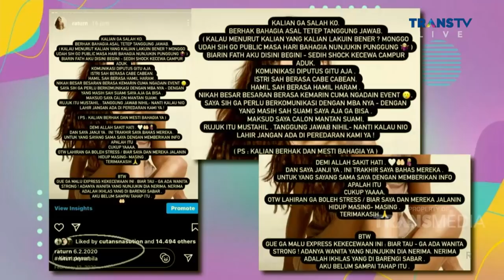NADIA CHRISTINA MANTAP DINIKAHI ALFATH SUAMI RATU RIZKY NABILA! | RUMPI (5/5/21) P2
RUMPI
TAYANG SETIAP SENIN - JUM'AT PUKUL 14.00 WIB